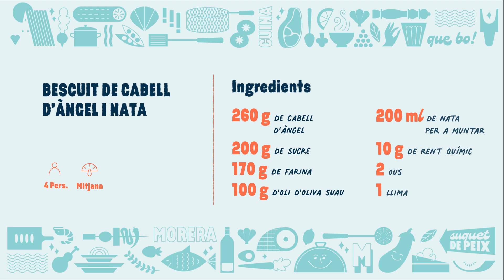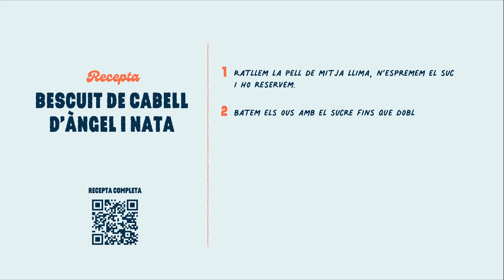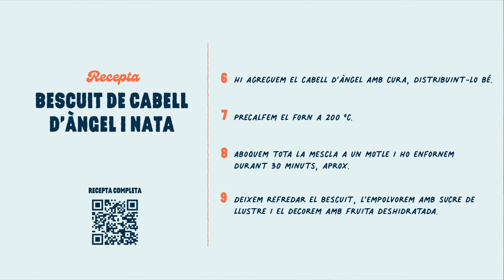Bescuit de cabell d'àngel i nata - La cuina de Morera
Jordi Morera i Ana Sirvent preparen una recepta de bescuit de cabell d’àngel i de nata. I no es tracta d’un bescuit normal que tallem i obrim i li posem la confitura per dins i nata per damunt, sinó que ho porta tot integrat en la massa i és una vertadera delícia!

Recorrem les cuines valencianes amb 'La cuina de Morera'.